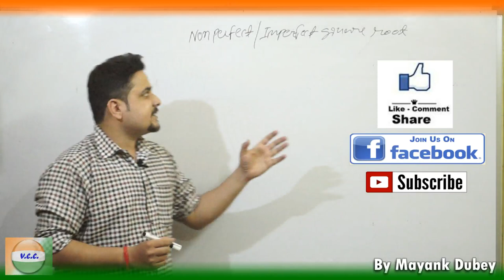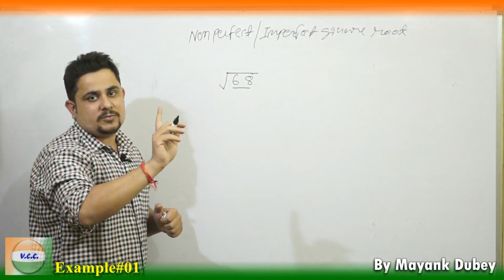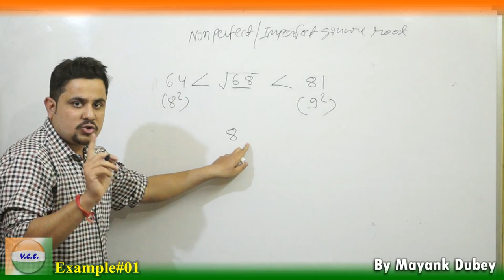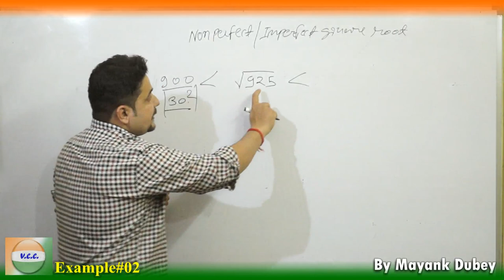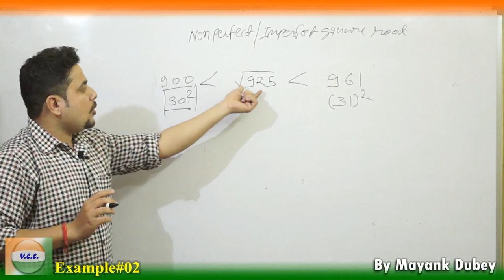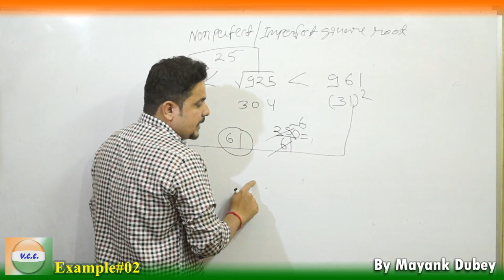Non Perfect or Imperfect Square Root